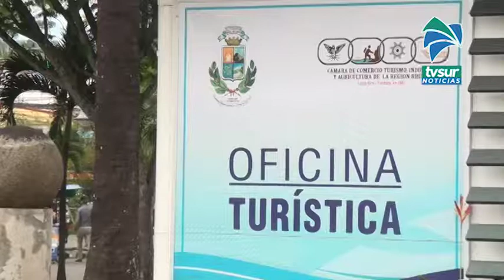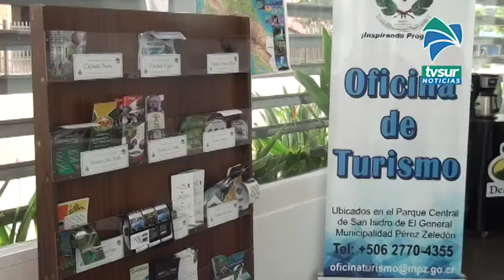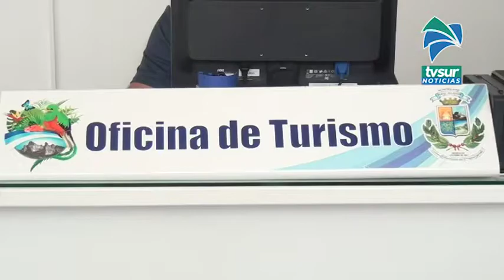Oficina de Promoción Turística de Pérez Zeledón se mantiene cerrada y aún no hay fecha de reapertura